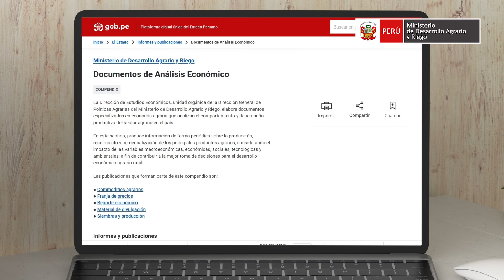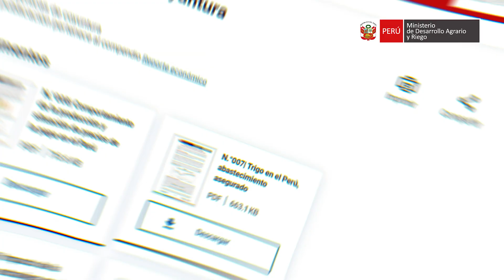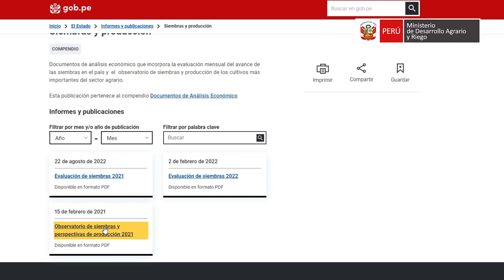¿Qué publicaciones sobre economía agraria tiene el MIDAGRI?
Conozcamos juntos más acerca de las diferentes publicaciones sobre economía agraria que elabora el MIDAGRI, desde la Dirección de Estudios Económicos.